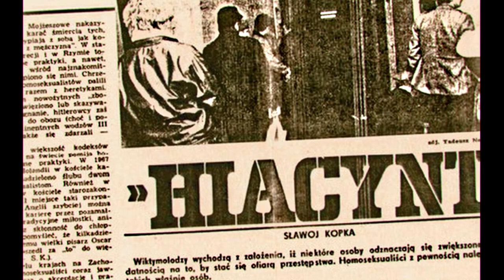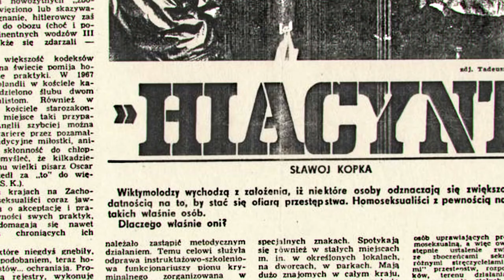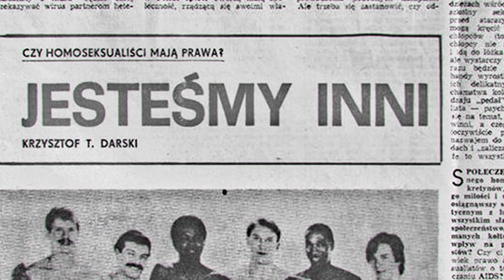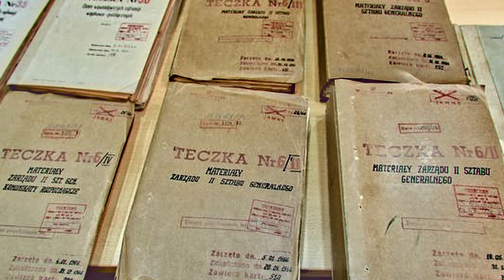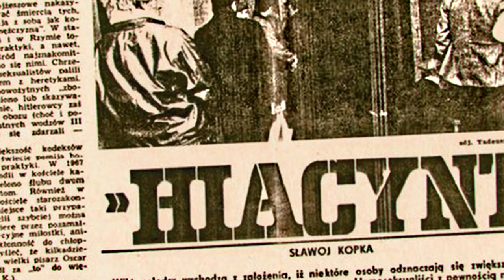POLOWANIE NA GEJÓW - AKCJA HIACYNT